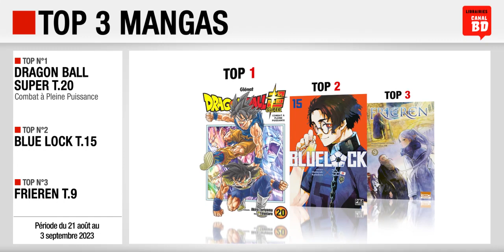21/08 au 03/09/23 : Top des ventes "mangas" chez les libraires Canal BD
Top 3 des meilleures ventes de mangas, enregistré chez les libraires du Réseau Canal BD, entre le 21 août et le 3 septembre 2023 :
- Top 2 : Blue Lock T.15 (ed. PIKA)
- Top 3 : Frieren T.9 (ed. KI-OON)